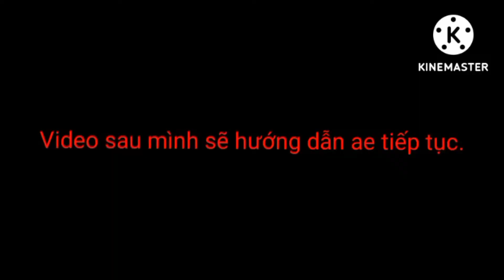Hướng dẫn làm cabin foton auman.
© bản quyền thuộc Lộc mê xe.